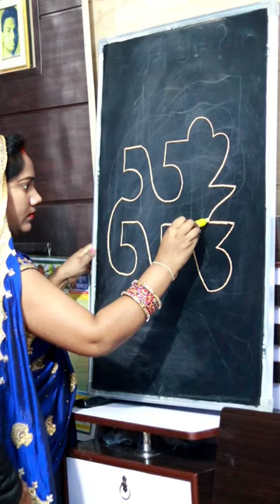How to draw dog from 552 Number | Dog Drawing Easy